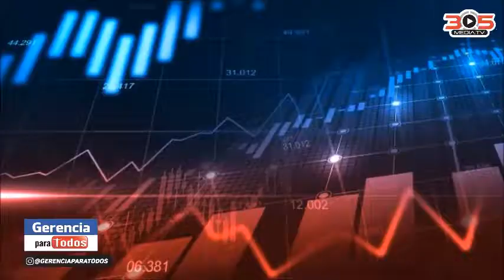HUMORISTA ROY DIAZ INTERVIEW GERENCIAPARATODOS MANAGEMENTFOREVERYONE PROFESSOR RAFAEL NIEVES